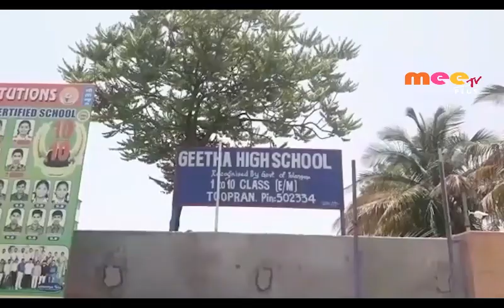గీతా స్కూల్లో అట్టహాసంగా బోనాల వేడుకలు //10.08.2019//MEETV PLUS NEWS//